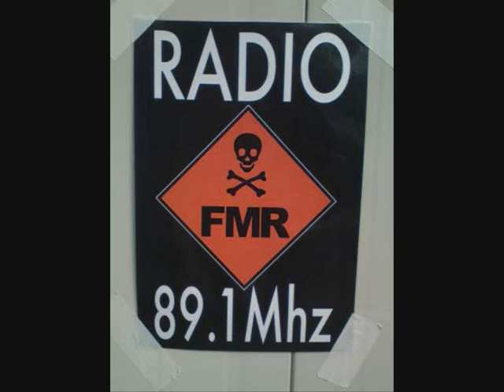Le Potager - Emission Pilote #00 - Radio FMR 89.1 - 2006-2007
''- Tu vois petit, la musique c'est comme les légumes, il faut la cultiver. Alors pour cela, tu dois écouter Le Potager.
- Le pote âgé ?
- Oui ! Le pote à Jay !"
Le Potager était une émission radio bi-mensuelle sur le ondes de Radio FMR 89.1 (Toulouse) proposée par trois potes (La Boca, Le Poulpe et John Be Rousse) juste dans le but de partager la musique que l'on souhaitait entendre à la radio.
Elle n'avait pas d'autre prétention que de se faire plaisir et par la même d'en donner aux auditeurs.
Emission pilote #00